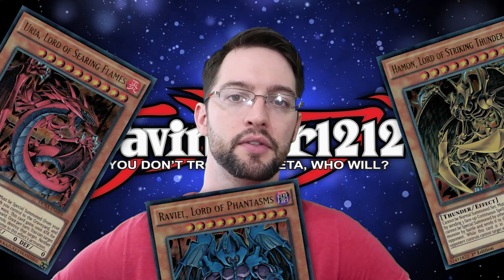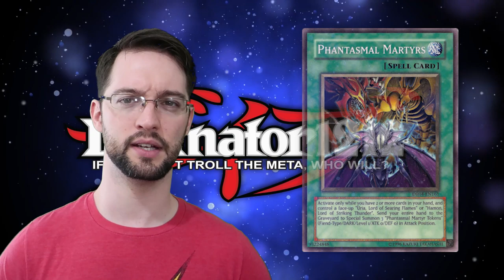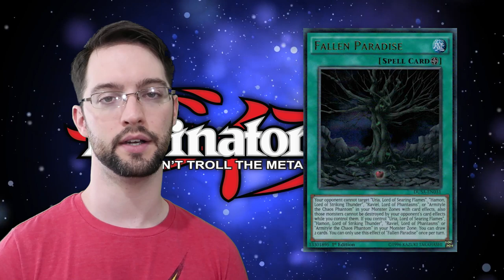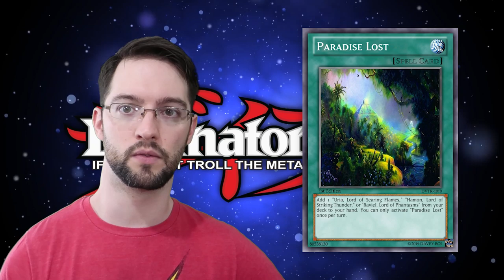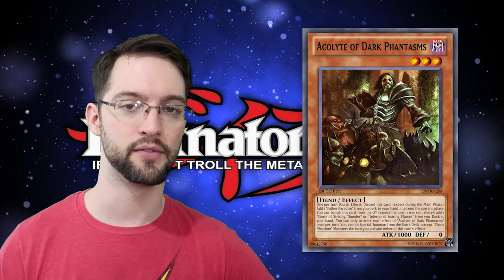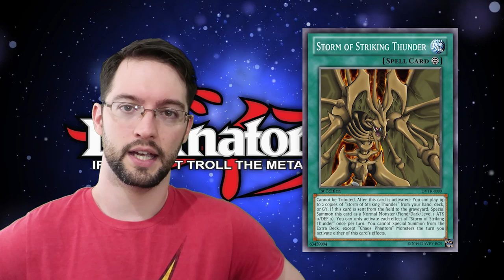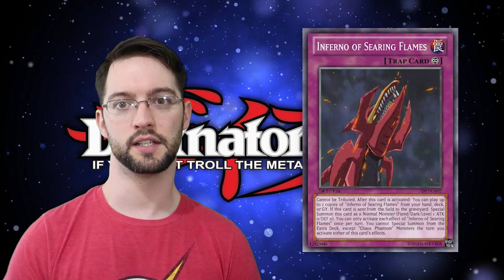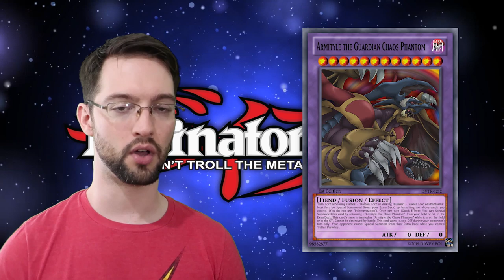Dave FIXES the Sacred Beasts!!!! You're Welcome Konami...